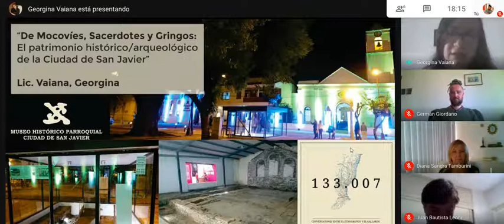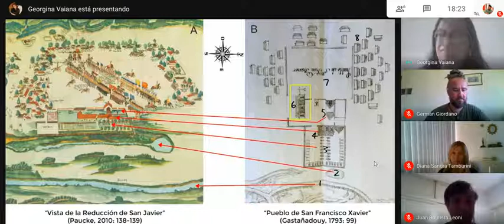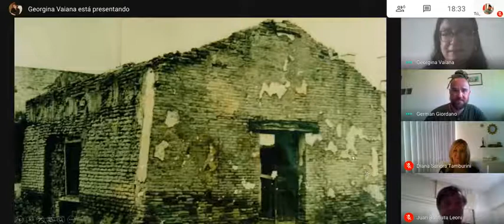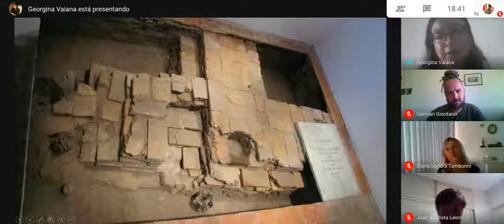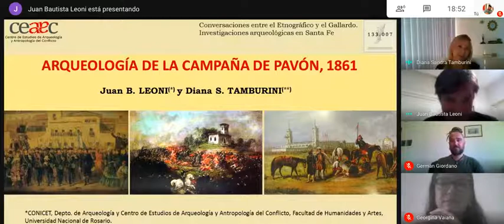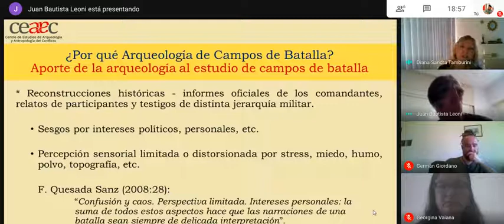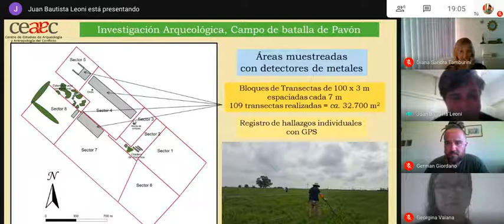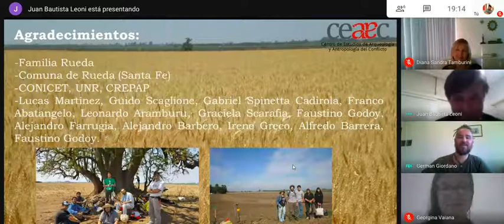133.007 km2. Conversaciones sobre Arqueología Histórica.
A través de 133.007 km2 (extensión del territorio provincial) los equipos del Museo Gallardo (Rosario) y el Museo Etnográfico (Santa Fe) conversamos sobre las investigaciones y trabajos de campo desarrollados en la provincia, construyendo vínculos con las comunidades, sus historias y sus memorias.
Bajo el eje temático "Arqueología histórica" presentamos las charlas:

- "De Mocovíes, Sacerdotes y Gringos: El Patrimonio histórico-arqueológico de la Ciudad de San Javier".  A cargo de la Lic. Georgina Vaiana (Museo Histórico Parroquial Ciudad de San Javier - CEAM-UNR).

- Arqueología de la campaña de Pavón, 1861. A cargo del Dr. Juan B. Leoni (CONICET - Depto. de Arqueología, Escuela de Antropología, FHyA,UNR - Centro de Estudios de Arqueología y Antropología del Conflicto, FHyA-UNR) y Lic. Diana S. Tamburini (Centro de Estudios de Arqueología y Antropología del Conflicto, FHyA-UNR).

Mesa de diálogo moderada por Germán Giordano (Museo Gallardo).